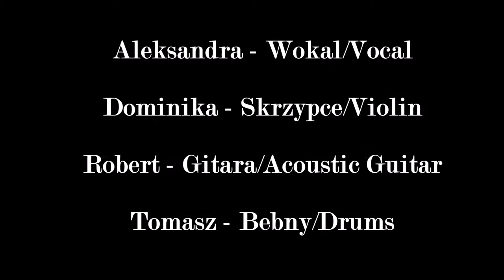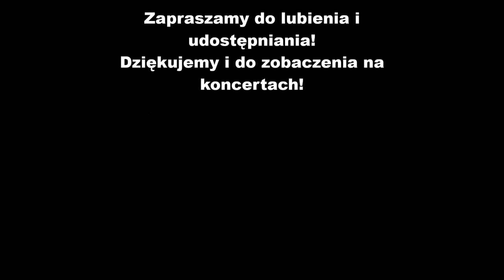Acoustic Art Project Promo!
Kilka ujęć prosto z sali prób!
Couple shoots straight from  the practice room! Enjoy!
0:11 Ludzkie Gadanie (Maryla Rodowicz)
1:02 Ain't Nobody (Chakha Khan)
2:13 Mary, did you know?
2:28 Ludzkie Gadanie (Maryla Rodowicz)
3:19 Purple Rain (Prince)
4:39 Get Lucky (Daft Punk)